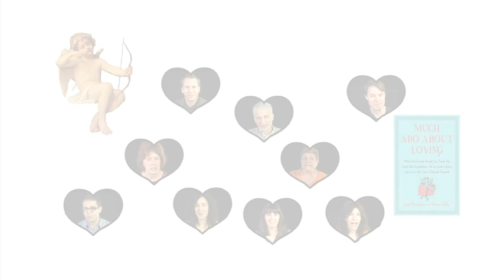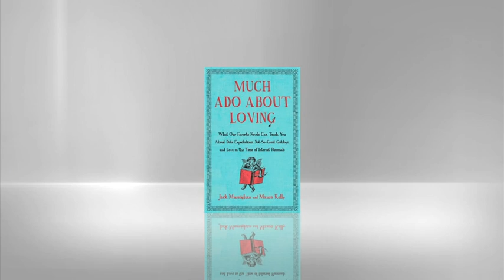Who is Your Literary Crush?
Learn more about The Much Ado About Loving Authors describe their literary crushes from some of history's greatest novels.